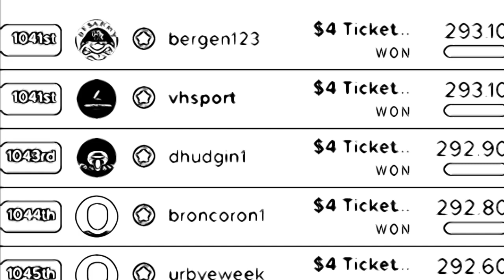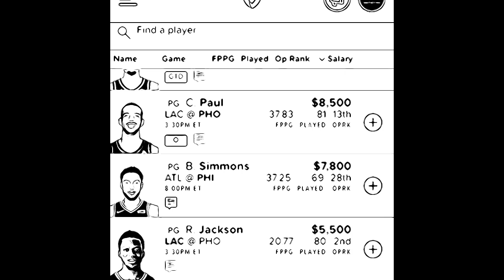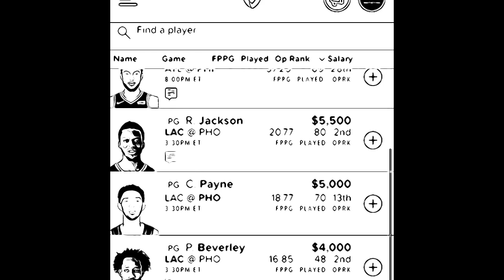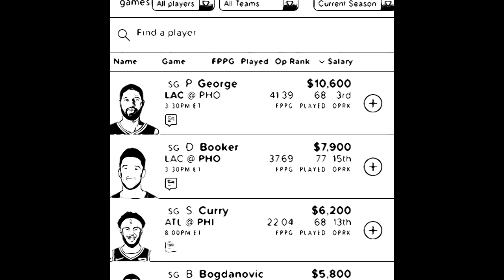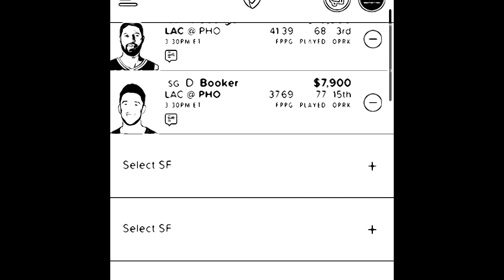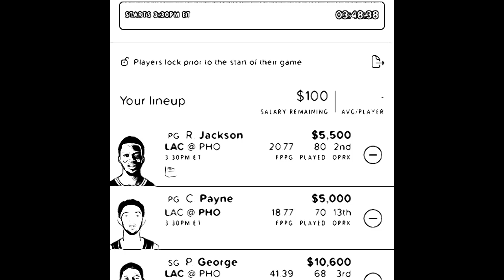6/20/21 FanDuel NBA Playoff BREAKDOWN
Statmans give his 4Players to Roster on 6/20/2021 NBA Slate. Check out the Statroom Vonnthestatman.com